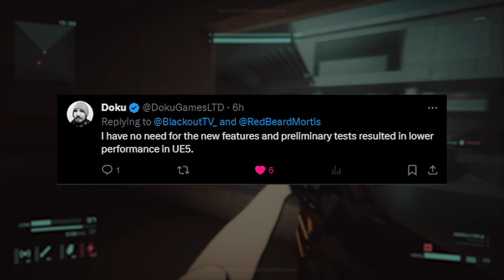This SOLO Dev is Making AAA Studios Look Like a Joke... | Out of Action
Today, we talk about an early access first person shooter being made by one dev that is going to make the AAA scene look like a joke, Out of Action.

Out of Action is being made by the mastermind Doku and incorporates unique movement that could mimic that of Max Payne.

Let's dive in and talk about it!

❓ABOUT❓
Out of Action is an action heavy, multiplayer & singleplayer FPS set in a brutal cyberpunk universe.

⌚CHAPTERS⌚
0:00 Today's Topic...
0:38 What is Out of Action?
1:15 What does Out of Action offer?
3:10 Very "Good" Gameplay
7:18 "For My Final Thoughts..."
8:55 Thanks for Watching :)

👉 Trailer Credit: @dokugames 👈